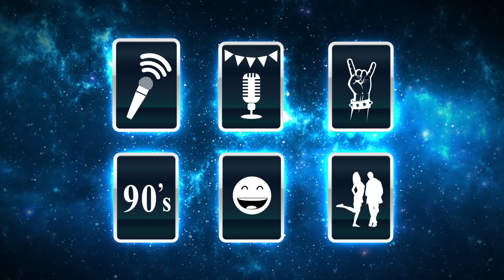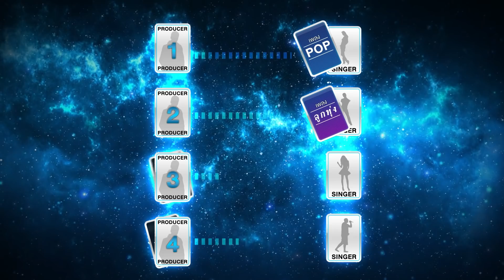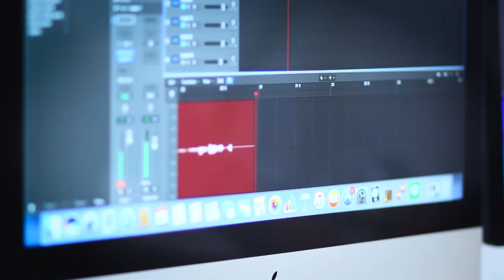EP.2 | The Producer นักปั้นมือทอง | ร็อก 90 & ลูกทุ่ง | 16 มิ.ย. 61 [FULL]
🥊 สัปดาห์นี้เปิดศึกครั้ง 2 ของเหล่าโปรดิวเซอร์
- แมว จิรศักดิ์  Vs ฟอร์ด สบชัย (ในหัวข้อ : ศิลปินร็อก)
- เพชร สหรัตน์ Vs  หนึ่ง จักรวาล (ในหัวข้อ : ศิลปินลูกทุ่ง)

The Producer นักปั้นมือทอง
ทุกวันเสาร์ เวลา 18.20 น. ช่อง 7 HD หมายเลข 35
สามารถติดตามได้ใน Facebook Fanpage ได้ที่ลิ้งก์นี้